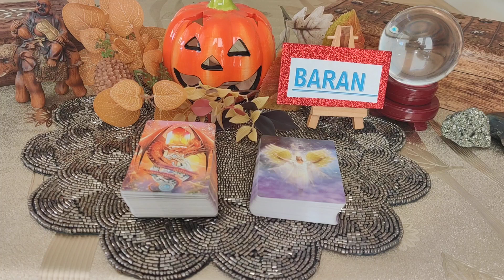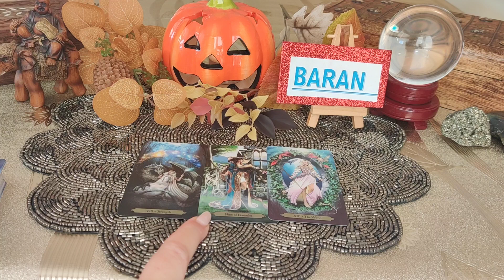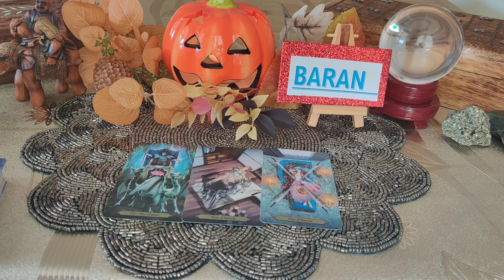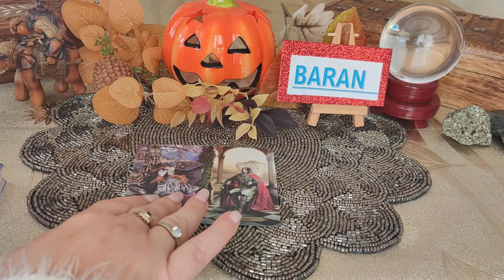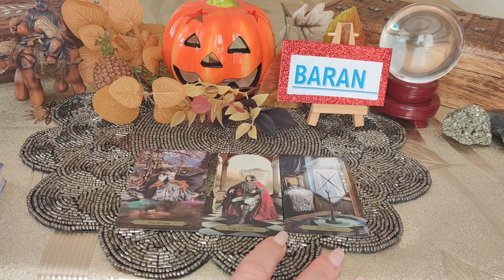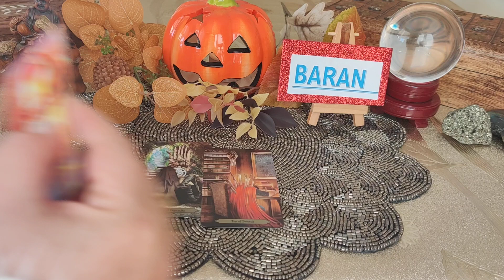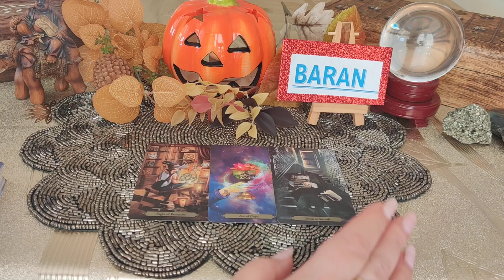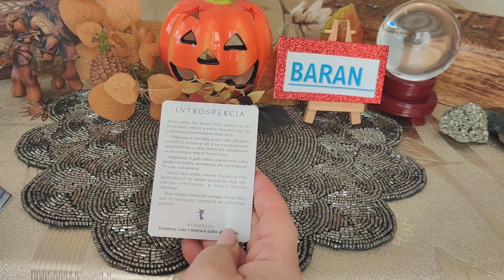♈BARAN♈HOROSKOP NA LISTOPAD♈🐏